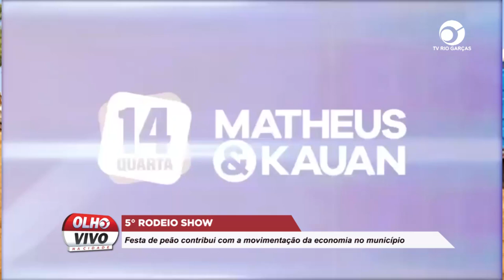5º RODEIO SHOW: FESTA DE PEÃO CONTRIBUI COM A MOVIMENTAÇÃO DA ECONOMIA NO MUNICÍPIO